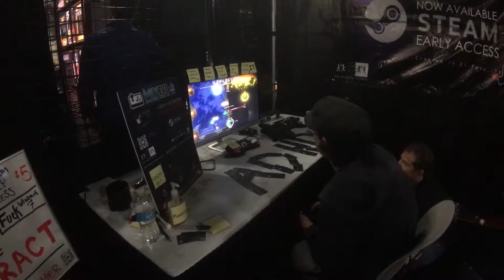PAX South 2019 - Achievement Unlocked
Holy shit. Where do I even start with this. So back during PAX South 2018 I met this solid dude who goes by the hand Roto Mola. So solid I featured him in the E.V.A is watching video I uploaded to YouTube. Long story short Roto likes to wreck some shit with math. Back in 2018 LTHummus from the Discord earned an achievement in his name for breaking the leaderboards which at the time was still using an Int32. The max score you could get back then was exactly 2,147,483,647. What happens when you go over that is a story for another time, but all I’ll say is it’s fucking awesome.

Roto, not one to face down a challenge, decided he wanted to hit that score exactly. He didn’t want to go over, or under but hit it exactly. What you need to understand is that it’s NOT THAT EASY. Roto spent days doing the math of what Assault Score and Material he needed to get so that he could reach that score and he did it. God damn he did it. Achievement Unlocked - Roto Mola done wreck shit with math.

Fast forward to 2019. Roto shows up, knowing the leaderboards were “fixed” he now set out, on the show floor mind you, to reach the unsigned max Int 32 which was 4,294,967,295. Give or take a point. He explained it to me but math. Anyway, much love and respect for this dude who I just cannot say enough nice things about for spending this much of his time on this game.

Roto, sincerely man, thank you. Double the achievement. Double the fun. Your name will live in ADHD eternity, or until the Terminators wipe us all out.